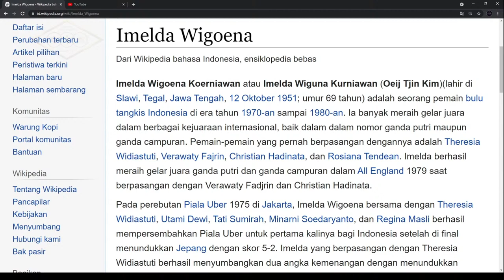SANG PEMENANG❗ - IMELDA WIGOENA | KIRBAT BARU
Kalah Menang Dallam Pertandingan Adalah Hal Biasa, Bahkan dalam Kehidupan Kita Sehari - Hari Manusia Diperhadapkan Oleh Situasi Dan Kondisi Yang Sulit, Yang Membutuhkan Semangat Juang Yang Pantang Menyerah. Dengan Banyaknya Persoalan Dalam Kehidupan Manusia Maka Banyak Pula Nasehat - Nasehat Yang Muncul Dalam Rangka Memberi Solusi Dalam Setiap Permasalahan Yang Dihadapi Kesuksesasn Dapat Diraih Bukan Oleh Adanya Kiat SUkses Atau Metode Keberhasilan Atau Jalan Sukses Yang Tersedia Namun Oleh Karakter Pemenang Yang Terbentuk Dalam Diri Kita Berkat Karya Roh Kudus. Simak Kesaksian Salah Satu Legenda Badminton Dunia Yang Berkali - Kali Mengharumkan Nama Indonesia Dipanggung Kejuaaran Dunia Bulutangkis, Ibu Ev. Imelda Wiguna Yang Akan DIpandu Langsung Oleh Pdt. Esther Rumapea